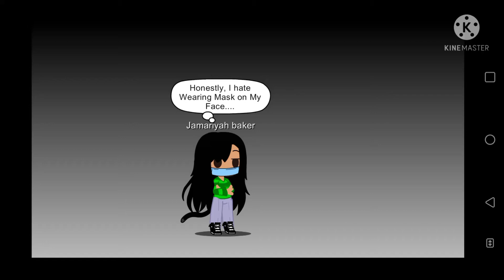l hate 2020 And 2021.